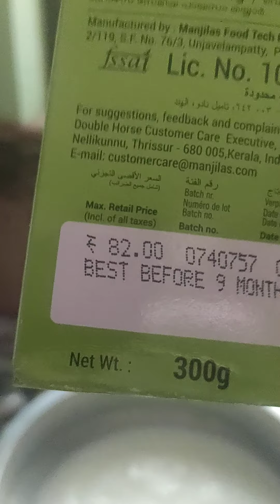vishu special payasam########